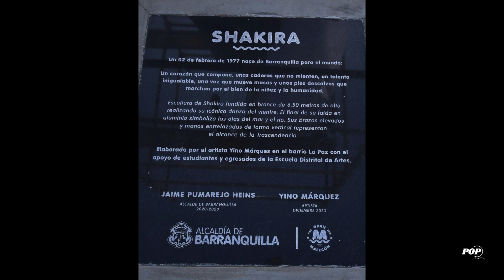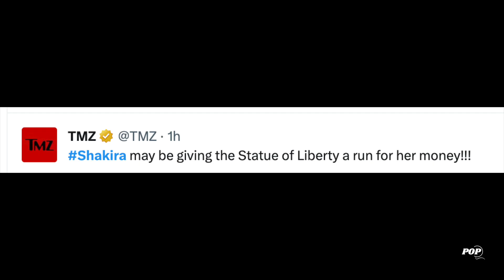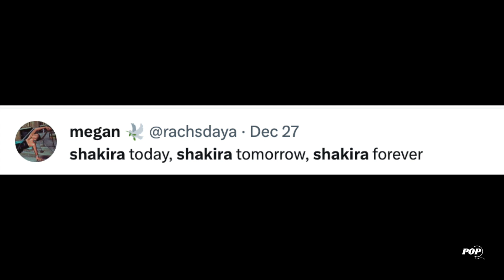THE MEANING BEHIND Shakira Gigantic 21-foot-tall bronze statue in Barranquilla, Colombia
Una gigantesca estatua de bronce de Shakira, de 6,4 metros de altura, fue inaugurada en Barranquilla, Colombia, en honor a la cantante/ A gigantic 21-foot-tall bronze statue of Shakira was unveiled in Baranquilla-Colombia in honor of the Latin Singer’s accomplishments. The statue captured Shakira with her hips, a position made iconic by her “hips don’t lie” music video.